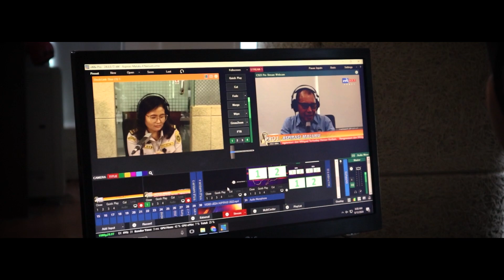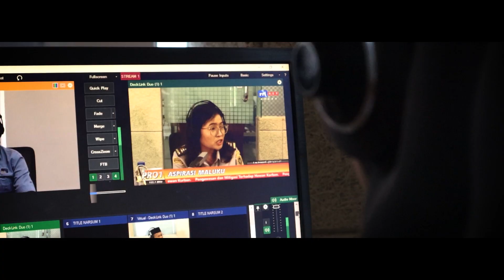Karantina Maluku DI RRI AMBON | VLOG 1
"Keberanian bukanlah tentang tidak ada rasa takut, tetapi tentang tetap melangkah maju walaupun ketakutan masih ada di hatimu." -Nelson Mandela"

Karantina Maluku Bicara Santai Bersama RRI Ambon Membahas Pengawasan dan Mitigasi Hewan Kurban

Ambon (12/6). Rabu pagi yang cukup cerah menemani Sarah Friska, Ketua Tim Karantina Hewan Balai Karantina Hewan, Ikan, dan Tumbuhan Maluku (Karantina Maluku) menjadi pembicara dalam dialog interaktif Pro 1 RRI Ambon mengenai Pengawasan dan Mitigasi Hewan Kurban menjelang Iduladha. Program dialog interaktif ‘Aspirasi Maluku’ ini menjadi program andalan RRI Ambon dan disiarkan secara daring melalui website RRI dan kanal youtube. Perbincangan yang berlangsung hangat itu juga menghadirkan bapak Abdul Haji Latua, Wakil Ketua Umum MUI Maluku.

Melalui dialog tersebut, Sarah Friska memperkenalkan organisasi dan tupoksi Badan Karantina Indonesia (Barantin) serta Karantina Maluku. Karantina Maluku diperkenalkan sebagai garda terdepan mencegah masuk, keluar dan tersebarnya hama penyakit hewan, ikan dan tumbuhan dari dan keluar Maluku, tidak terkecuali hewan kurban yang akan dilalulintaskan keluar Maluku. "Karantina Maluku memastikan seluruh hewan yang akan dilalulintaskan keluar Maluku dipastikan kesehatannya dengan cara pemeriksaan administratif, pemeriksaan fisik, dan pemeriksaan laboratorium terkait penyakit seperti Brucellosis dan PMK, bila semua persyaratan lengkap dan bebas dari penyakit maka akan dilakukan pembebasan," tutur Sarah.

Abdur Rohman, Kepala Karantina Maluku, di tempat terpisah mengapresiasi undangan dari RRI Ambon. Sinergisitas lintas instansi seperti ini diharapkan terus ditingkatkan sebagai sarana edukasi masyarakat dalam penyampaian informasi perkarantinaan khususnya di Provinsi Maluku. Agenda ini juga termasuk kedalam kegiatan Humas Karantina Maluku seperti tahun tahun sebelumnya sehingga akan terus dilanjutkan.